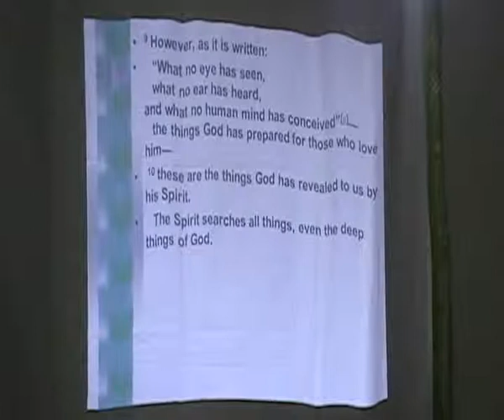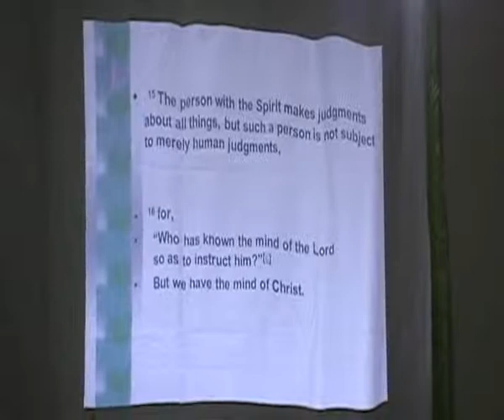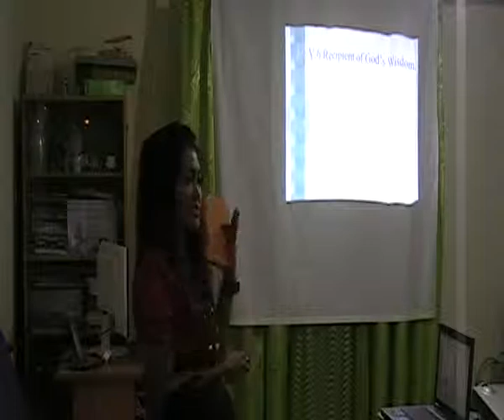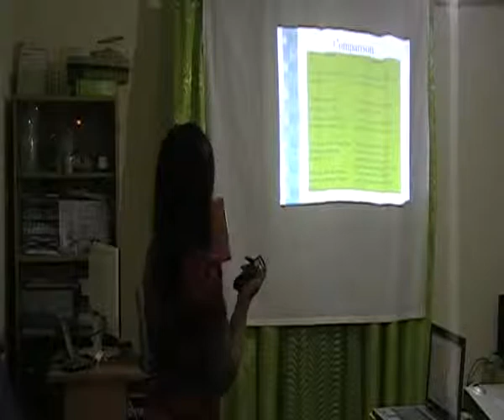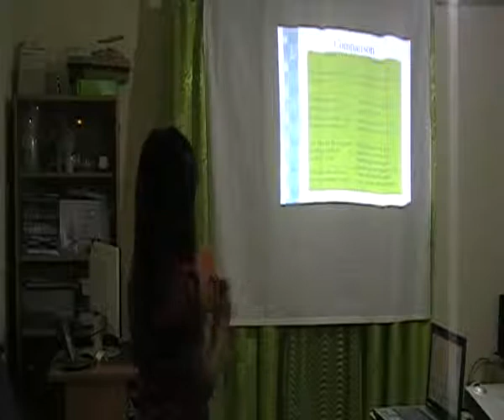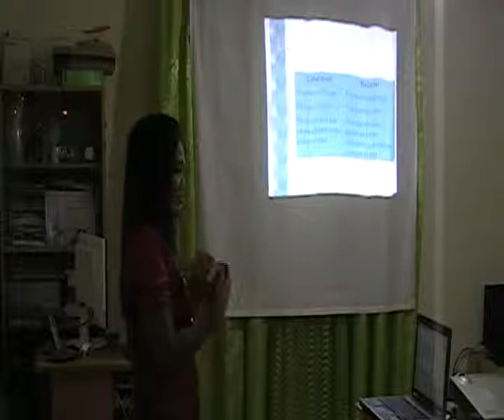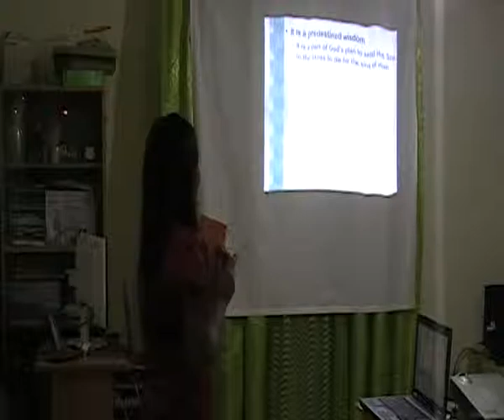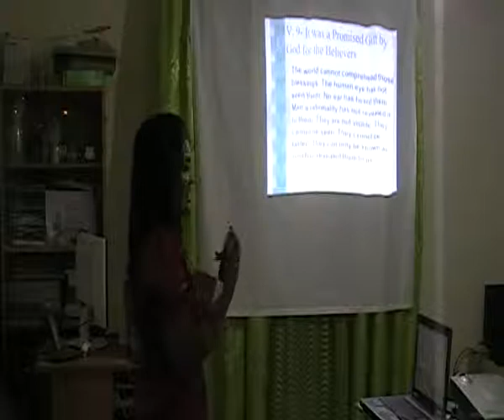Wisdom from God_1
Karama Dubai UAE
Sis Jovy
6.16.11